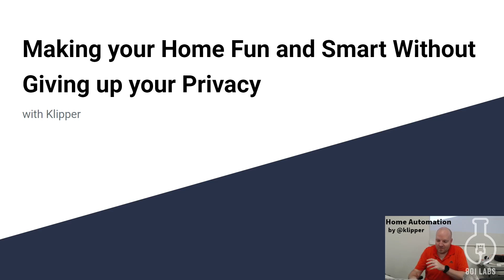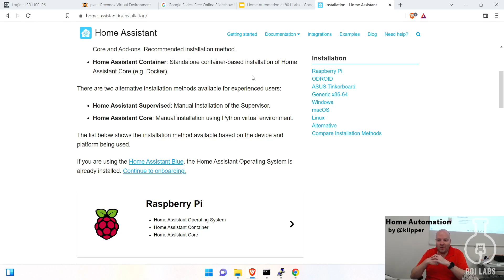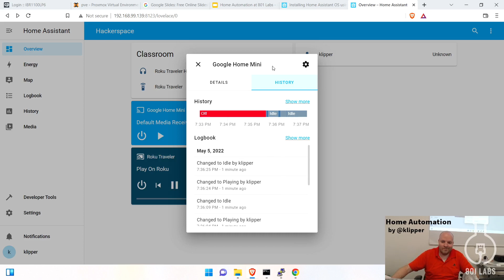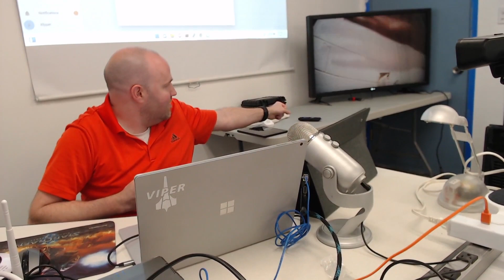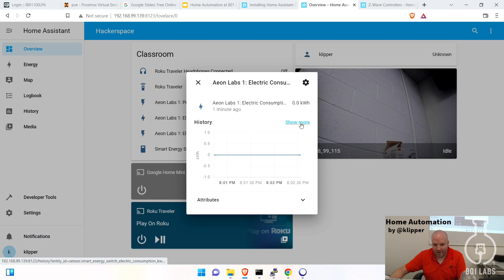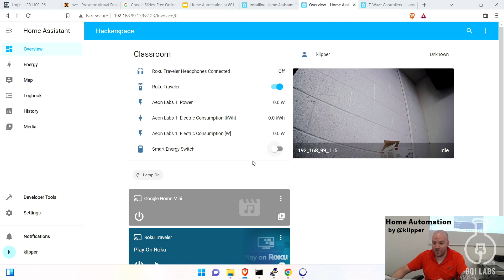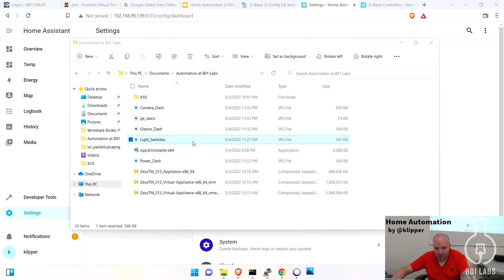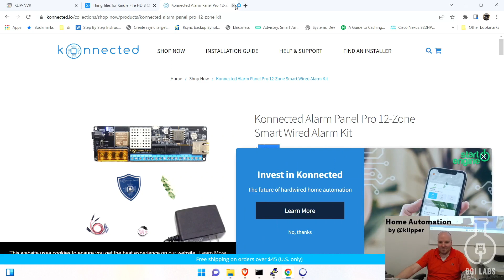Making your Home Fun and Smart Without Giving up your Privacy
Having used several home automation platforms (X-10, Vera, Lowes Iris, Smart Things, OpenHab, Hubitat, Home Assistant) and decided that none of them fully supported everything I wanted to do. I stopped trying to find the do-it-all platform and focused on taking what I liked about several different platforms and finding a way to tie them all together. My automation / 'smart home' is always a work-in-progress, but come learn from my mistakes and learn about some of the successes and failures I've had to hopefully inspire your own journey. I'll be doing a tiny smart-home example live. so wish me luck.
By @Klipper